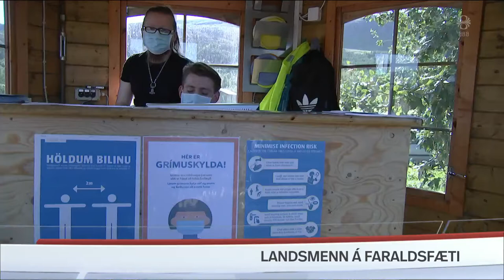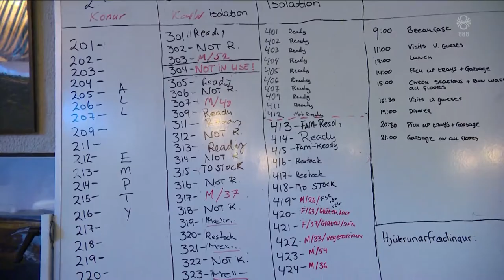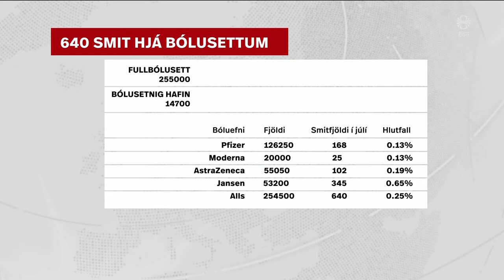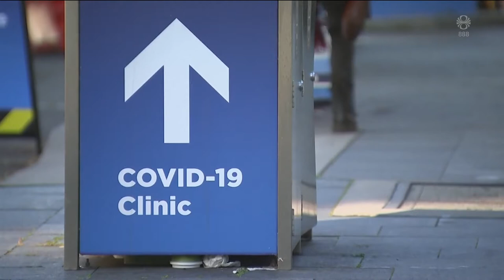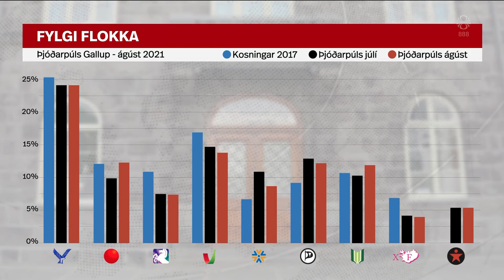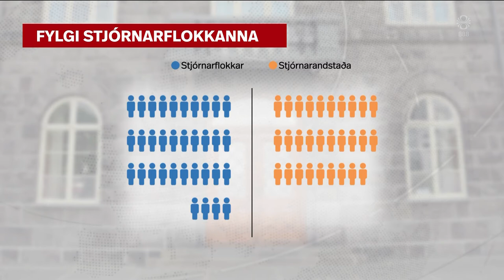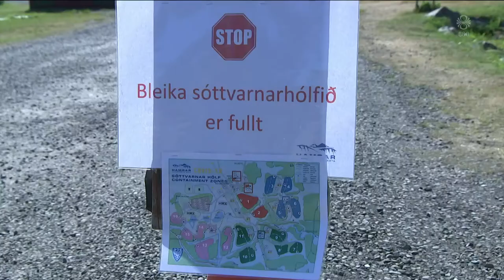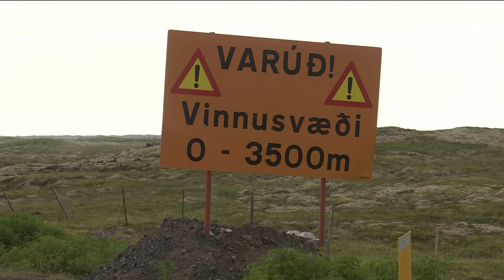Fréttir - 30. júl 2021